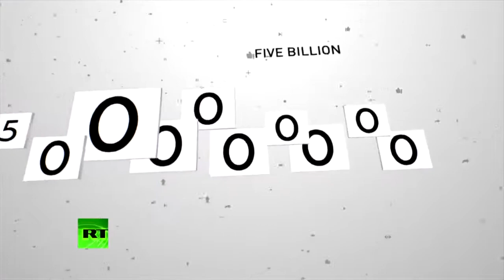МАКСИМ ШЕВЧЕНКО Почему Америка боится Russia Today